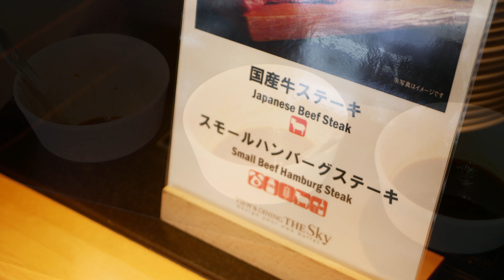ホテルニューオータニのビュッフェ｜VIEW & DINING THE SKYの感想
今回は、動画等でも評判の食べ放題、ニューオータニのザ・スカイへ行ってきました。
品数はそこそこあり、味もそれなり。
１人土日祭日は１２０００円ですが、１２０分時間制です。

サービス料（１５％）、税は別途請求されます。